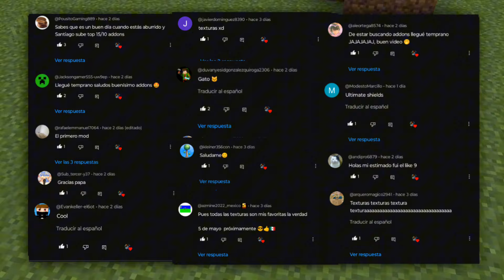Top 10 MEJORES ADDONS Para MINECRAFT 1.20+ (Bedrock/PE) ADDONS PARA MINECRAFT BEDROCK 1.20.80+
Mejora tu mundo survival monótono y aburrido con los 10 addons survival lanzados para Minecraft PE 1.20. Cada uno creado para transformar de manera radical tu mundo que solías conocer.

👾GAMERTAG: SantiagoG289

📽️𝙑𝙄𝘿𝙀𝙊𝙎 𝙍𝙀𝘾𝙊𝙈𝙀𝙉𝘿𝘼𝘿𝙊𝙎📽️

Introducción 0:00

Raiyons More Enchantments 0:33

Creeper Overhaul 1:57

Disenchanter Table 2:56

The Forgotten Legends 3:51

Raiyons More Shields 4:48

Arathnido's Spiderman 5:43

Expansive Biomes 6:49

Monodeco Plus 7:11

Lamps Lanters 8:12

Decodrop 8:46

9:28 Despedida

Espero disfruten de estos increíbles addons que les comparto. No olviden darle like, comentar *addons* o la *palabra secreta* para recibir un saludo en mi próximo video.

𝗧𝗔𝗚𝗦 (𝙞𝙜𝙣𝙤𝙧𝙖𝙧) ⚠